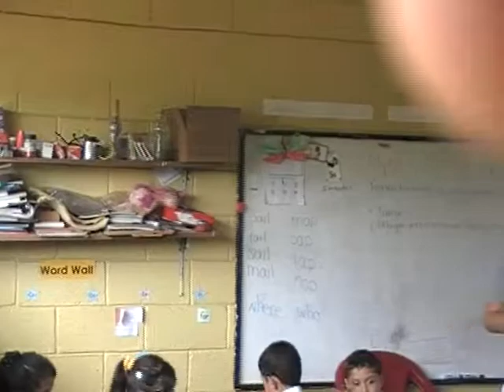Jenna Instructs First Graders (Rising Second Graders)